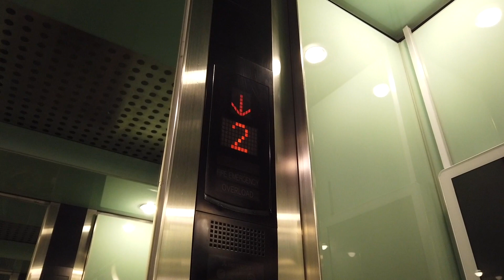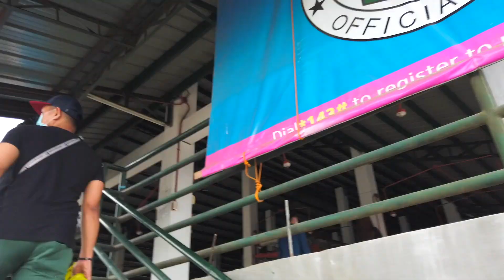Boodle Food Trip with my friends in TAGAYTAY Philippines June 2020 Part 1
Boodle food trip with my friends (Ayuda team) in Tagaytay June 2020

This is part 1 of 2, of our Tagaytay trip with the AYUDA TEAM.  This was recorded last June 2020 right after the lockdown.

Part 2 link is above the video or at the end of this video.

❤️ Share some love and like this video .❤️

xoxo

Gee